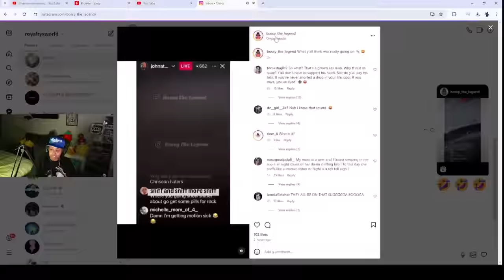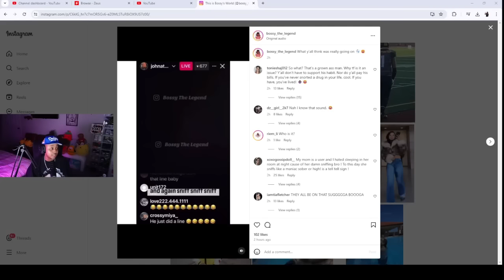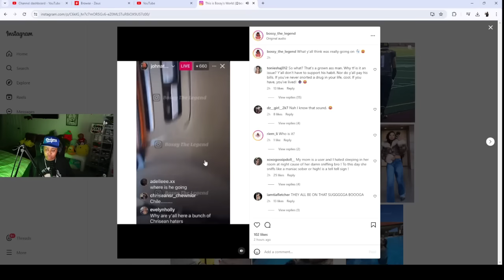Blueface mom CL0WNED Blueface Dad for L@CKING on IG Live in 4K doing a "L!NE" 🤣